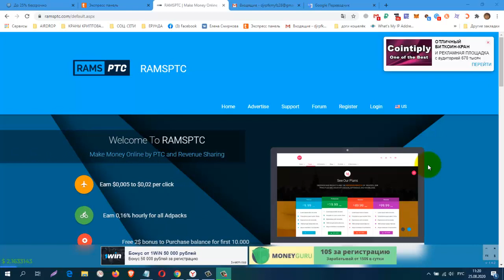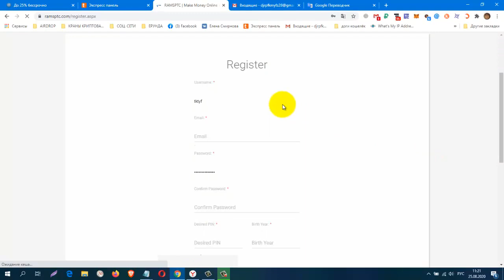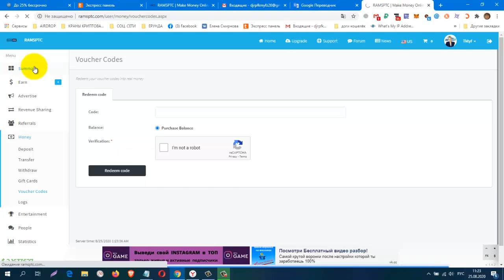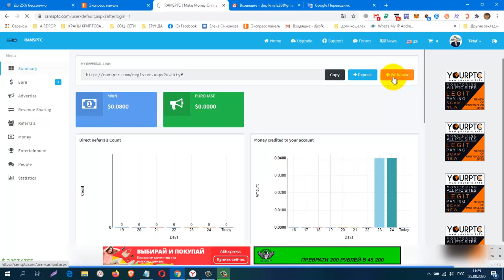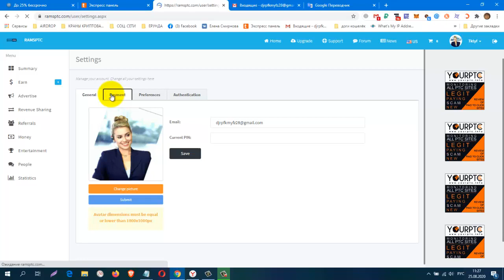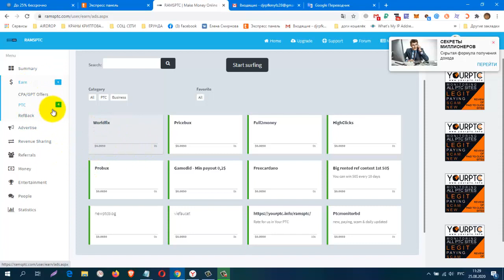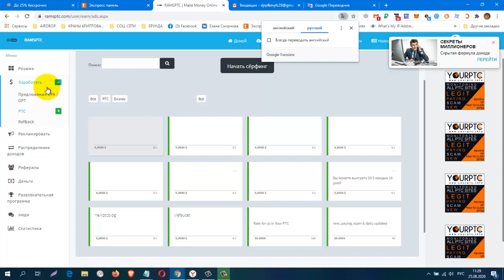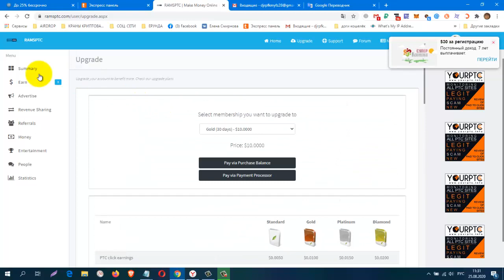Без вложений! Новый Букс RAMSPTC, вывод от 0,10 центов!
регистрация
каждый последующий вывод увеличивается на 0.10 центов!
КОШЕЛЁК payeer.
Perfect Money (Перфект Мани).
обменник Magnetic Exchange
регистр.
постепенно будут добавляться новые краны.